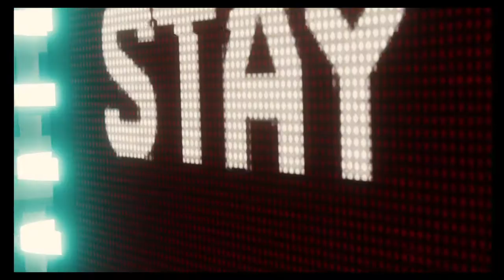Marvel's Spider-Man: Boom time!